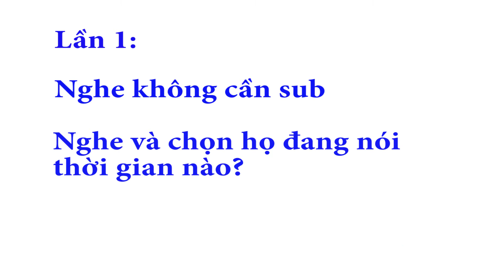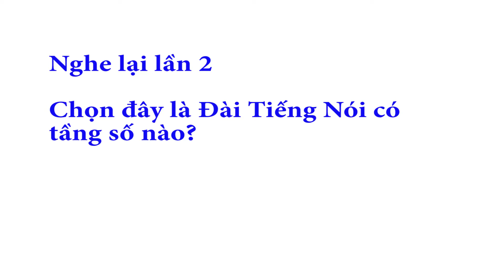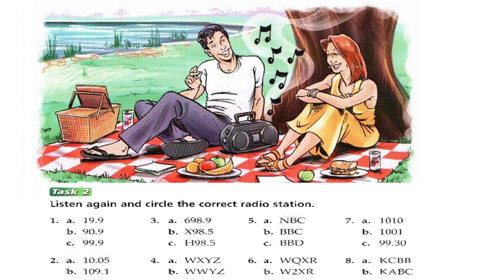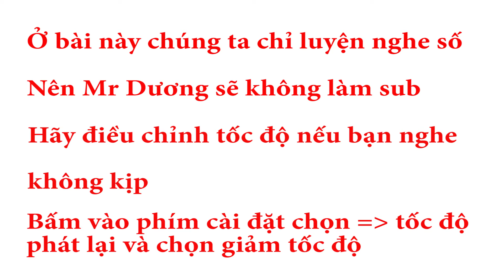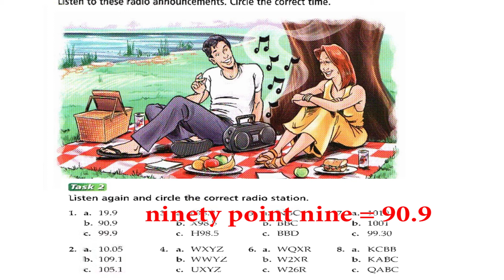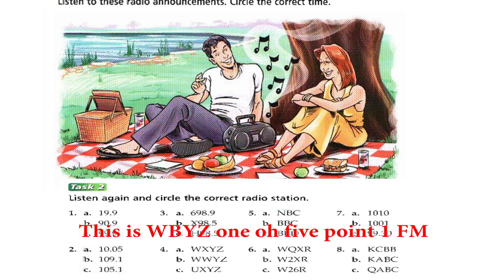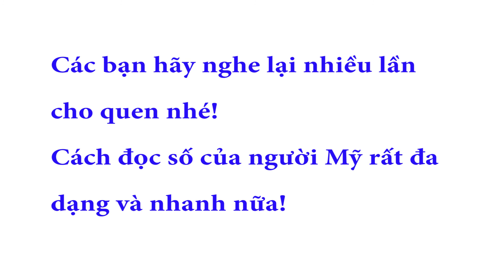Luyện Nghe Tiếng Anh - Basic level - Bài 3: Thời Gian Và Số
Những ai đang ấp ủ nói tiếng Anh lưu loát, hãy luyện nghe tiếng Anh mỗi ngày. Đó thật sự là 1 nền tảng vững chắc nhất!

Hãy luyện nghe, học từ vựng thật nhiều rồi sau đó mới là bổ sung ngữ pháp! Chúc các bạn thành công!

Xem thêm những Playlist nổi bật của Mr Dương

- Lên Kế Hoạch Học Từ Vựng Tiếng Anh

- Luyện Nghe Tiếng Anh Căn Bản

Mr Dương chính thức mở trung tâm tại gia và bắt đầu dạy học từ năm 2016. Anh tốt nghiệp Chuyên Ngành Tiếng Anh tại Trường Đại Học Khoa Học Xã Hội Và Nhân Văn HCM.

Với kinh nghiệm làm việc trên 4 năm với người nước ngoài, anh hiểu rõ tầm quan trọng của việc học tiếng Anh giao tiếp. Cũng nhờ có sự cọ xát với tiếng Anh mỗi ngày đã giúp anh phát triển tiếng Anh giao tiếp lên một tầm cao mới.

Dạy tiếng Anh các em học sinh, anh hiểu rõ vấn đề tại sao một học sinh giỏi ngữ pháp, đạt điểm cao trên lớp nhưng lại nói không rành mạch, lưu loát nổi một câu tiếng Anh!

Học Tiếng Anh thật khó nhưng là 1 hành trình thú vị. Bởi vì nếu dễ dàng thì chẳng phải ai cũng đạt được nó hay sao? Với Phương Châm Hành Động: THÀNH CÔNG KHÔNG ĐẾN VỚI NHỮNG AI CHỈ NỔ LỰC 1 HAY VÀI LẦN! Hãy hành động kiên trì rồi bạn sẽ thấy thành công trong tay mình!